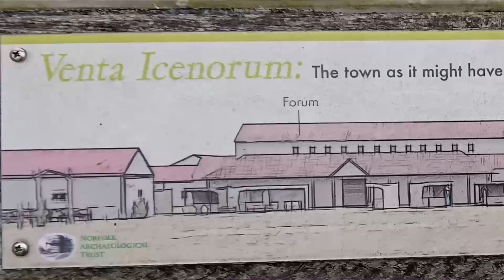Venta Icenorum | Boudica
Welcome to another history special, where I walk around Roman Venta Icenorum the former village home of Boudica the warrior queen and the Iceni Tribe. Nothing remains above ground from this former Roman town except a few sections of the Roman Wall. What does remain is the story of Boudica and the Iceni people who once lived here, before the Romans took their lands. The Boudican revolt of AD61 is an event in British History familiar to everyone. Knowing the story and the history, walking around this site for me really brings this story to life.
The site is situated near the village of Caistor St. Edmund, south of Norwich and was one of the most important towns during the Roman occupation of Britain.
In this video, I'll walk around the site looking at the old sections of Roman wall whilst telling some of the story of the Boudican revolt.